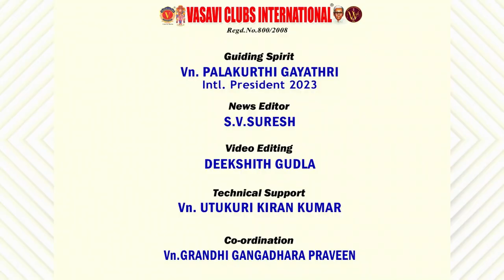MISSION TODAY 29/10/2023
29-Oct-2023

Vn.KCGF Palakurthi Gayathri
International President